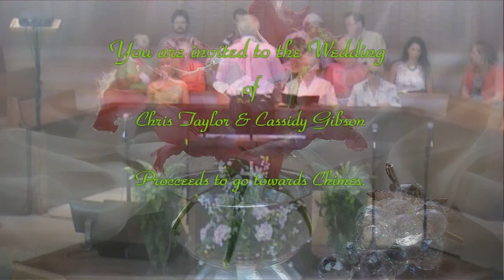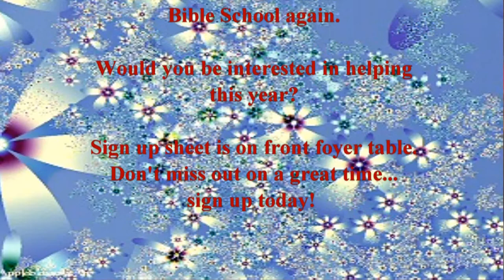Edgewood Baptist Church Candler NC 06/12/2011 B